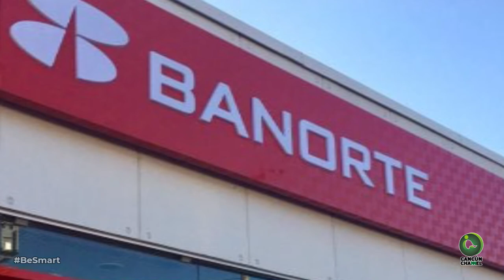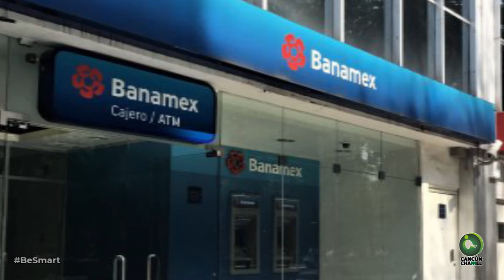Los ‘súper vehículos’ que ofrece el gobierno en ‘megasubasta’